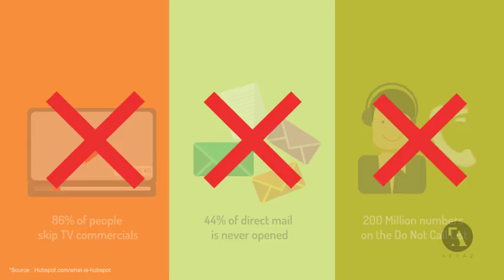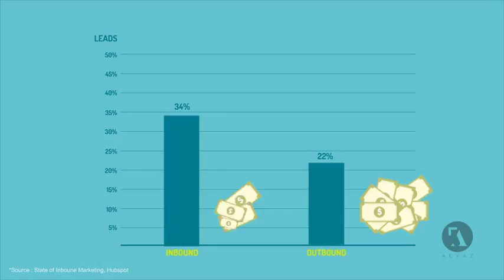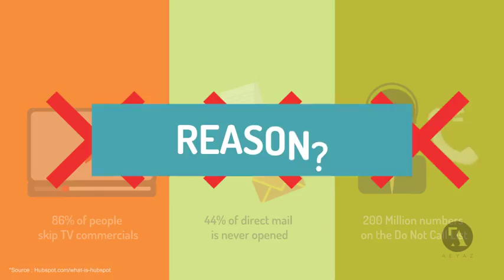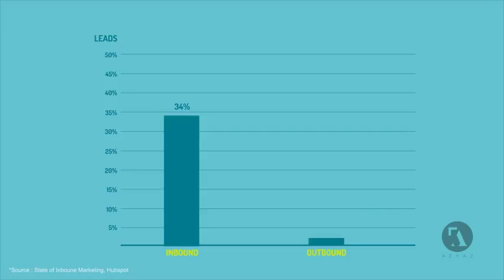Inbound Marketing Explainer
If you are a Inbound Marketing Company and looking for an explainer video to promote your business and services, this is the right one for you. This is basically an explainer educating your potential customers about the importance of Inbound Marketing technique and also explains in detail what actually inbound marketing is. Just edit the text, drag and drop your logo and render. You can change to any colour theme easily.